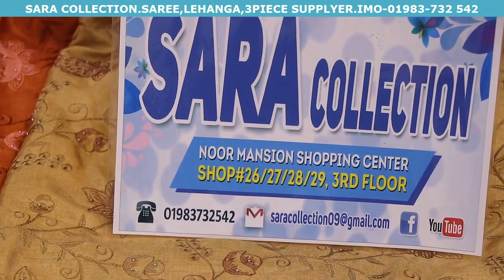বিশাল ধামাকা অফার/ইন্ডিয়ান সেলিব্রেটি পার্টি শাড়ী সস্তায় কিনুন/INDIAN PARTY SAREE BD PRICE